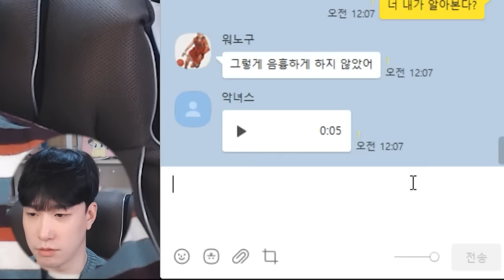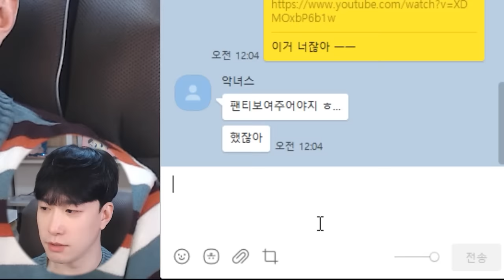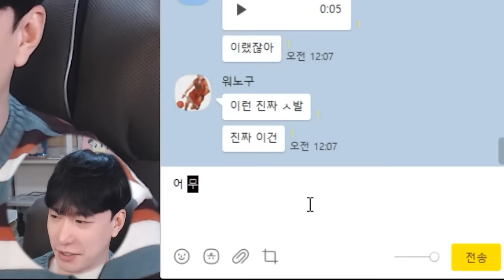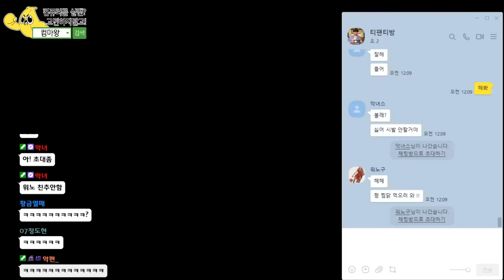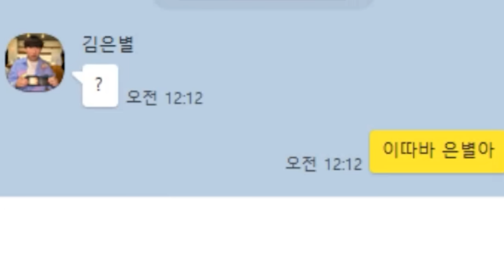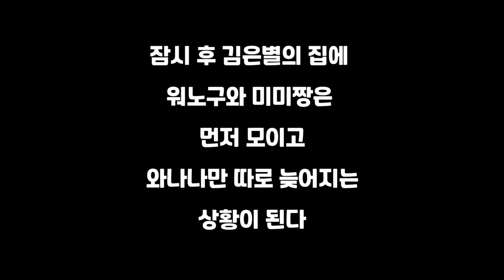워노야 정신차려! 그러다 죽어!!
악녀 간만이고